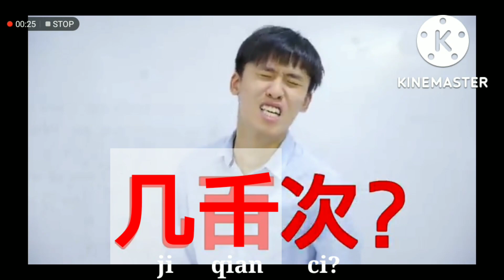几千次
Credit To Ling Big Yong For This Video:
老师 vs 学生